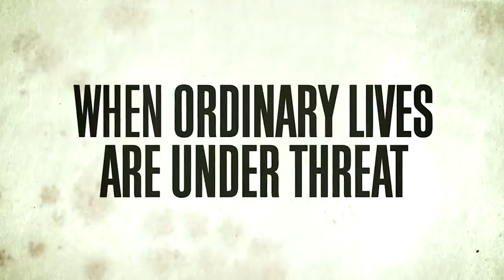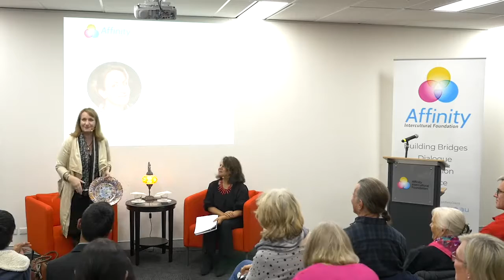Q & A - Fake News, Propaganda & Politics Series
“Fake News, Propaganda & Politics” Evening Conversation Series

Join us on Tuesday, 30 July for Affinity Evening Conversation Lecture with Dr Anna Broinowski, Filmmaker, Author and Lecturer in Screen Arts at the University of Sydney as she discusses the Fake News, Propaganda and Politicsʼ. Light dinner will be served at 6:00pm. The conversation will begin at 6:30pm.

51-57 Pitt St, Suite 501, Level 5, Sydney, NSW 2000